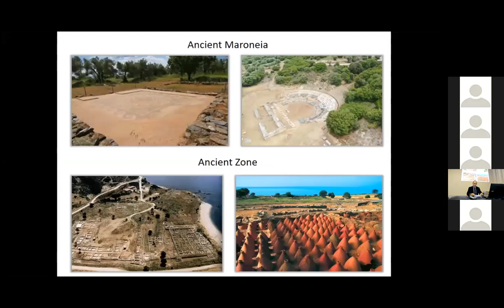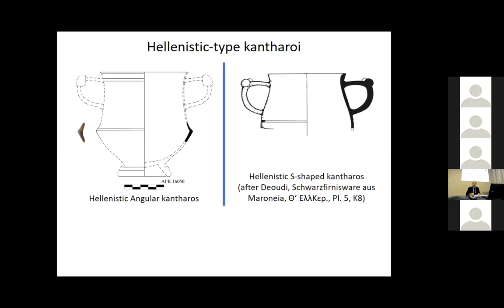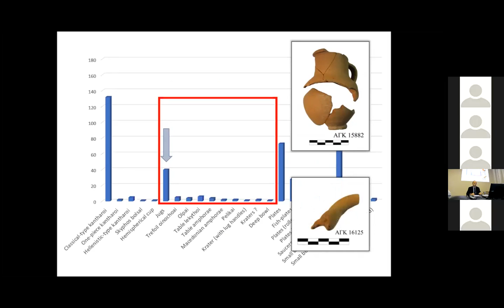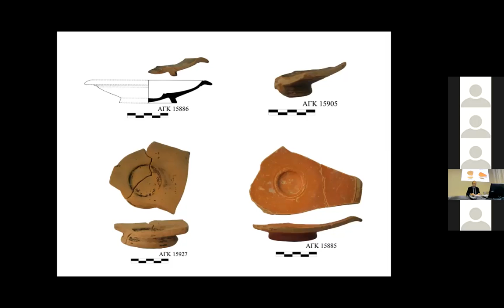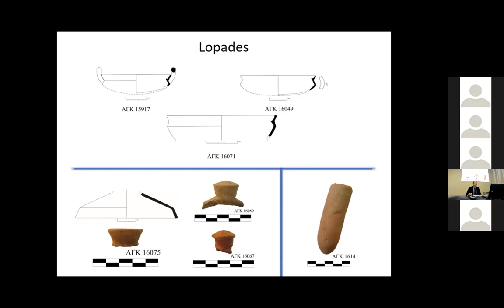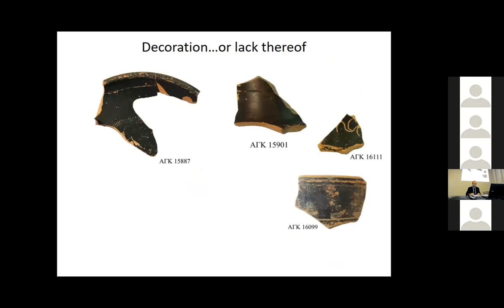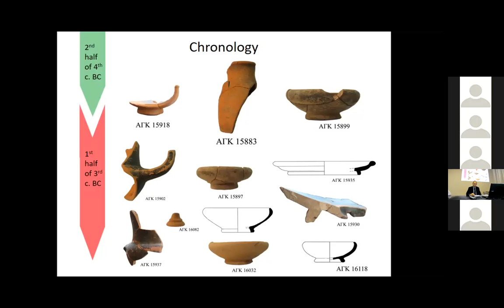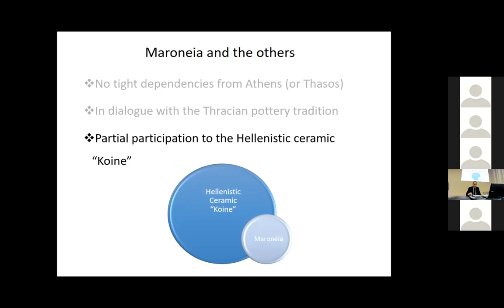29/11/2021- Greek Pottery - Framing the Ceramic Identity of Maroneia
Alexandros Laftsidis
Framing the Ceramic Identity of Maroneia: Evidence from the House of the G. Frantzidis Lot
International workshop: Greek Pottery of the 4th cent. B.C. New Data from the Field